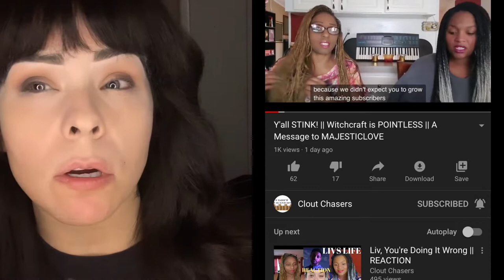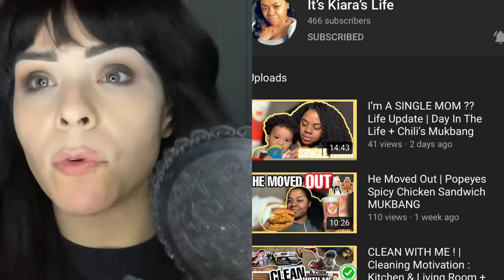Vlogging My Week.. Shout Outs 👊🏽👍🏼✌🏾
Hey guys!!
This was the middle of my week to today’s day!
Enjoy I speak on the infamous Clout Chasers and other you tubers I enjoy watching.. please leave below some of your favorite Youtubers!!
Love you all way too much 💋❤️🎈
Kisses 😘